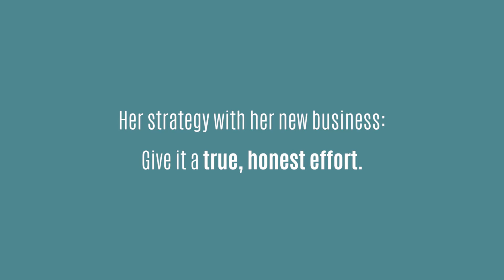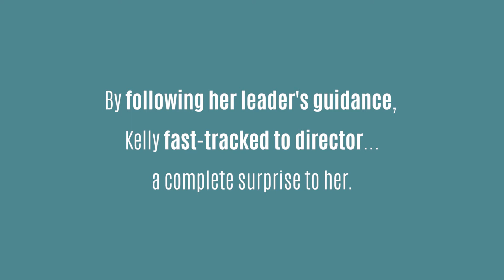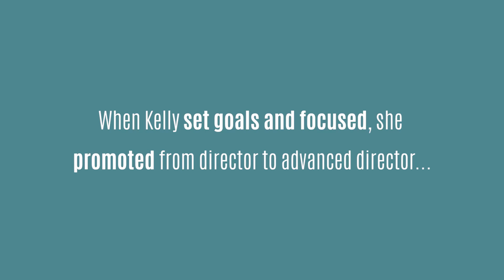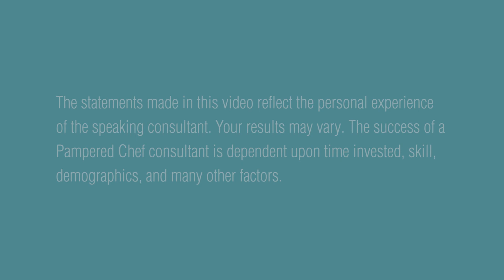video training april2020onboarding peer to peer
Fast Tracking to Director and Beyond